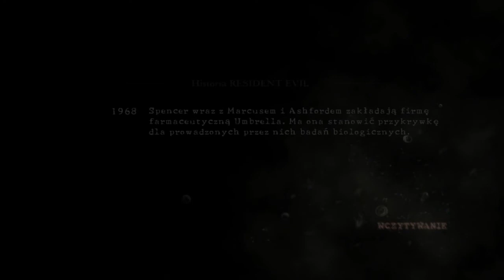Resident Evil 5 [#3]